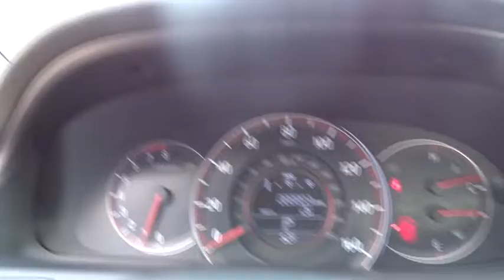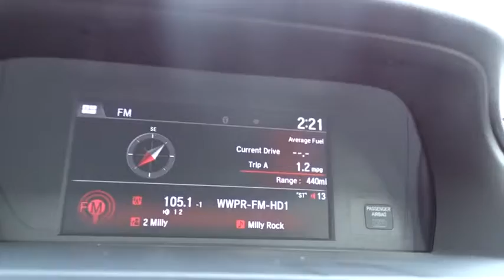2016 Honda Accord Coupe Hillside, Newark, Union, Elizabeth, Springfield, NJ 161140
2016 Honda Accord Coupe
2016 Honda Accord Coupe EX-L - Stock#: 161140 - VIN#: 1HGCT1B87GA007188

Audio Theft Deterrent,Radio w/Seek-Scan, Clock, Aux Audio Input Jack and Steering Wheel Controls,2 LCD Monitors In The Front,Radio: 360-Watt AM/FM/CD Audio System -inc: 7 speakers, subwoofer, i-MID w/high-resolution WVGA (800x480) screen, Bluetooth HandsFreeLink and Bluetooth streaming audio, Pandora compatibility, SMS text message function, MP3/Windows Media Audio (WMA) playback compatibility, Radio Data System (RDS), Speed-Sensitive Volume Control (SVC), USB audio interface w/1.5-amp charging port in front and 1.0-amp charging port in center console, 7 Display Audio w/high-resolution WVGA (800x480) electrostatic touch-screen and customizable feature settings, HondaLink, Apple CarPlay, Goodle Android Auto, SiriusXM radio and HD radio,Window Grid Antenna,Radio: 360-Watt AM/FM/CD Audio System -inc: 7 speakers, subwoofer, i-MID w/high-resolution WVGA (800x480) screen, Bluetooth HandsFreeLink and Bluetooth streaming audio, Pandora compatibility, SMS text message function, MP3/Windows Media Audio (WMA) playback compatibility, Radio Data System (RDS), Speed-Sensitive Volume Control (SVC), USB audio interface w/1.5-amp charging port in front and 1.0-amp charging port in center console, 7 Display Audio w/high-resolution WVGA (800x480) electrostatic touch-screen and customizable feature settings, HondaLink, SiriusXM radio and HD radio,Fully Automatic Projector Beam Halogen Daytime Running Headlamps w/Delay-Off,Wheels: 18 Alloy,Body-Colored Rear Bumper,Lip Spoiler,Fixed Rear Window w/Defroster,Express Open/Close Sliding And Tilting Glass 1st Row Sunroof w/Sunshade,Tires: P235/45R18 94V AS,Light Tinted Glass,Compact Spare Tire Mounted Inside Under Cargo,Body-Colored Power Heated Side Mirrors w/Convex Spotter, Manual Folding and Turn Signal Indicator,Chrome Door Handles,Galvanized Steel/Aluminum Panels,Chrome Side Windows Trim and Black Front Windshield Trim,Steel Spare Wheel,Front Fog Lamps,Clearcoat Paint,Black Grille w/Chrome Surround,Trunk Rear Cargo Access,Speed Sensitive Variable Intermittent Wipers,Body-Colored Front Bumper,Delayed Accessory Power,4-Way Passenger Seat -inc: Manual Recline, Fore/Aft Movement and Manual Rear Seat Easy Entry,Memory Settings -inc: Driver Seat,Cargo Space Lights,Vinyl Door Trim Insert,Trip Computer,Power Door Locks w/Autolock Feature,Leather-Trimmed Seats,Dual Zone Front Automatic Air Conditioning,Day-Night Auto-Dimming Rearview Mirror,HomeLink Garage Door Transmitter,Heated Front Bucket Seats -inc: driver's seat 10-way power adjustment, power lumbar support and 2-position memory,Systems Monitor,Locking Glove Box,Interior Trim -inc: Metal-Look Instrument Panel Insert, Metal-Look Console Insert, Chrome And Metal-Look Interior Accents,2 12V DC Power Outlets,Remote Keyless Entry w/Integrated Key Transmitter, Illuminated Entry, Illuminated Ignition Switch and Panic Button,Full Cloth Headliner,Perimeter Alarm,Fixed Rear Windows,Front Cupholder,Front Map Lights,Outside Temp Gauge,Driver Foot Rest,Valet Function,Remote Releases -Inc: Mechanical Trunk/Hatch and Mechanical Fuel,Full Floor Console w/Covered Storage, Mini Overhead Console w/Storage and 2 12V DC Power Outlets,Full Carpet Floor Covering -inc: Carpet Front And Rear Floor Mats,Compass,Manual Tilt/Telescoping Steering Column,Carpet Floor Trim and Carpet Trunk Lid/Rear Cargo Door Trim,Power 1st Row Windows w/Driver And Passenger 1-Touch Up/Down,5 Person Seating Capacity,Analog Display,Front Center Armrest and Rear Center Armrest,Seats w/Leatherette Back Material,Cruise Control w/Steering Wheel Controls,Driver And Passenger Visor Vanity Mirrors w/Driver And Passenger Illumination,Cargo Area Concealed Storage,Fade-To-Off Interior Lighting,2 Seatback Storage Pockets,Manual Adjustable Front Head Restraints and Manual Adjustable Rear Head Restraints,Gauges -inc: Speedometer, Odometer, Engine Coolant Temp, Tachometer, Trip Odometer and Trip Computer,Engine Immobilizer,Full Folding Bench Front Facing Fold Forward Seatback Rear Seat,Urethane Gear Shift Knob,Rear Cupholder,Proximity Key For Doors And Push Button Start,Instrument Panel Bin, Driver And Passenger Door Bins,Leather Steering Wheel,FOB Controls -inc: Trunk/Hatch/Tailgate, Windows, Sunroof/Convertible Roof and Remote Engine Start,HVAC -inc: Underseat Ducts,Air Filtration,Multi-Link Rear Suspension w/Coil Springs,4-Wheel Disc Brakes w/4-Wheel ABS, Front Vented Discs, Brake Assist and Hill Hold Control,Transmission: Continuously Variable w/Sport Mode -inc: paddle shifters,5.0